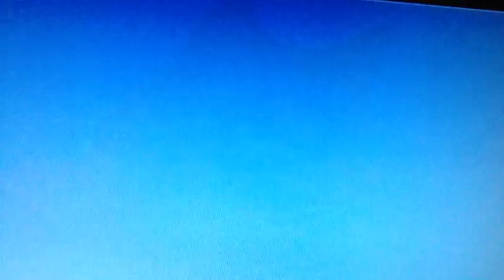DJ The Dog Star Of Snow Dogs & Eight Below Tribute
DJ the dog tribute DJ the Dog Star of snow dogs and eight below